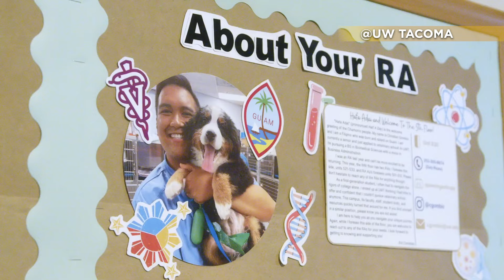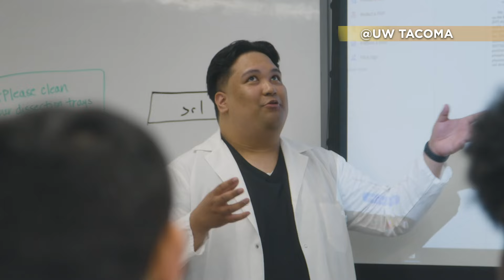Guam son graduates with inspiring award, hopes to advance vet medicine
A Guam son is making waves in the Evergreen State with dreams to come back home to advance veterinary medicine.  Former Simon Sanchez High Shark Christian Gombio recently graduated from the University of Washington, Tacoma with an inspiring award. Matsuki Hirayama has his story.